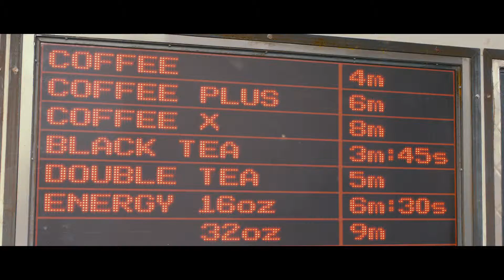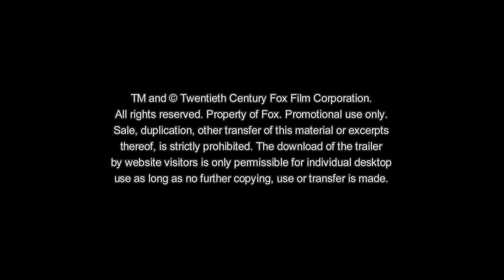In Time - Trailer Deutsch HD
Überraschend gut gewordene Cyberpunk Dystopie.